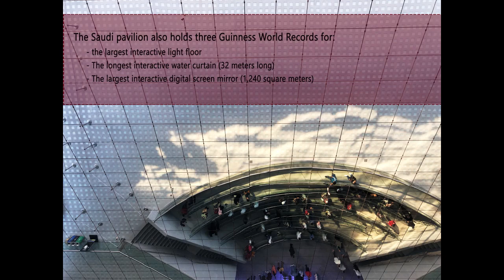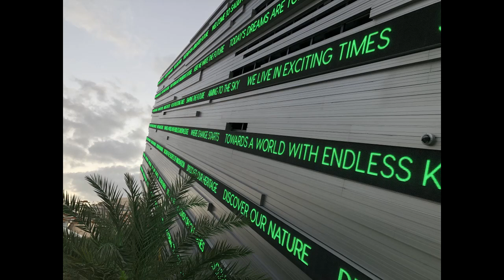Saudi Arabia pavilion, Expo 2020 Dubai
Saudi Arabia With its massive façade covering two football fields, his pavilion, in the form of an opening window soaring into the sky, conveys an inspirational message. Your Saudi Arabia experience begins in the open space below the pavilion. Here, giant screens above and LEDs below combine to create a dazzling light show. Next, take the Heritage Path escalator to the immersive exhibits. Finally, enjoy some refreshments and shopping in the pavilion's scenic palm gardens.

پاولیون عربستان سعودی با نمای عظیم خود که دو زمین فوتبال را پوشانده است، غرفه است به شکل یک پنجره باز که به آسمان می رود به نحوی که پیامهای الهام بخشی را منتقل می کند. این پاویون از فضای باز وسیعی در زیر آن آغاز می شود. در اینجا ، صفحه های غول پیکر در بالا و LCD های در زیر آن، ترکیب می شوند تا یک نمایش نور خیره کننده ایجاد کنند. بعد ، پله برقی شما را به مسیر میراث کشور عربستان که بشکل  نمایشگاه های همه جانبه است، می برد. سرانجام ، وارد فضایی با طراوت و زیرزمینی میشود جهت خرید سوغاتی با منظره ی باغ های پالم.